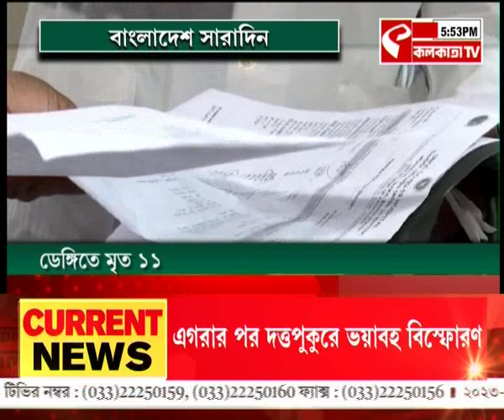Bangladesh Top News | দেখে নিন বাংলাদেশের গুরুত্বপূর্ন খবর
website link for this copy :
@Kolkata Tv